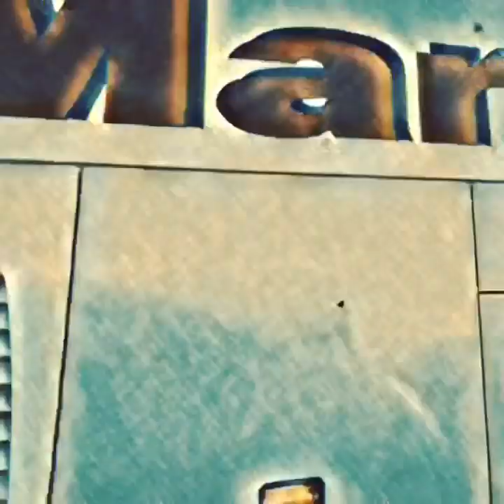Brighton Watercolour.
Brighton & Hove Super 8 Watercolour - 3 June 2019